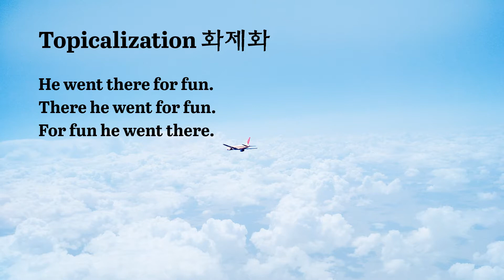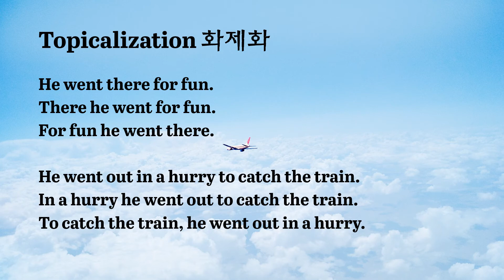Topicalization in English, 영어에서 화제화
Topicalization 화제화